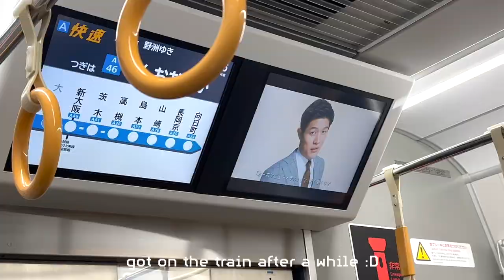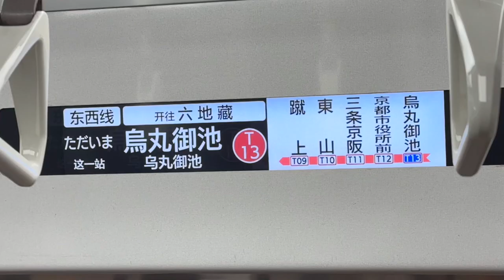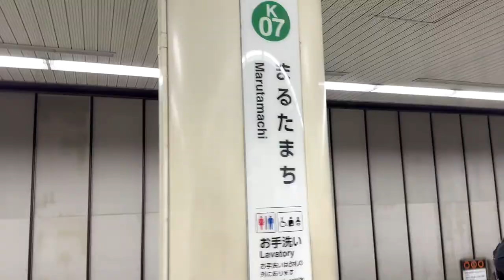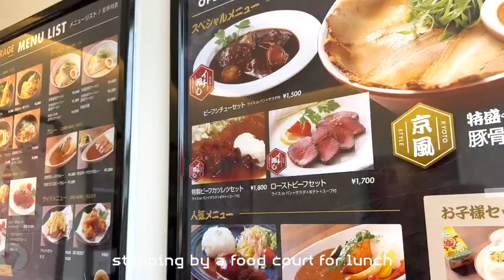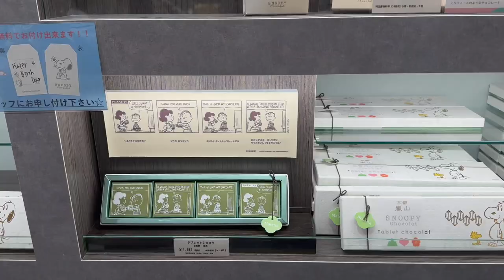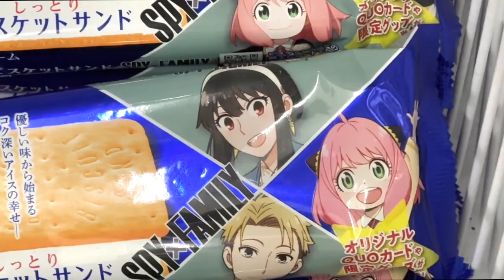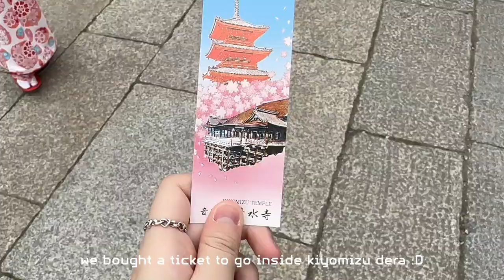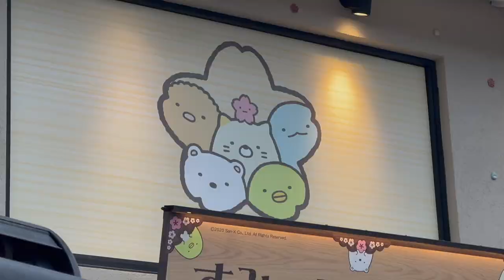JAPAN DIARIES: kyoto edition // kiyomizu dera, wearing kimono, going to a japanese festival & more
hey everyone!! my second video in the japan diaries trilogy is finally out!! in this episode i'll take you around kyoto and experience the culture ♡ hope you enjoy!!
♡ about me ;
name: chloe
age: 15
birthday: december 5
ethnicity: chinese
camera: iphone 14 pro
software: final cut pro

music used ;